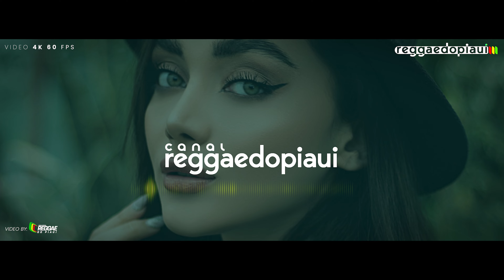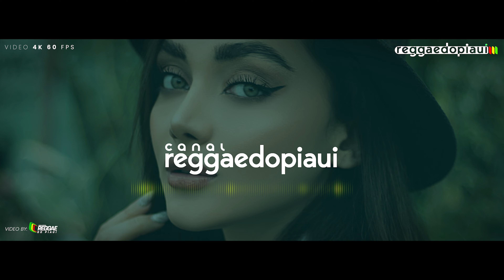Reggae Music 2022 - MELO DE CARLA | JAMES FILHO PRODUÇÕES - Canal Reggae do Piauí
🔊Música - Melo de Carla 2022
🔊Versão Reggae Mix - JAMES FILHO PRODUÇÕES
🔊Canal  - @James_filho_prod

e clique no 🔔 para receber as notificações do canal.

✌️Envie seu Reggae Remix para divulgação em nosso canal

●ATENÇÃO !!!

► Portuguese-Brazil:
Se você é um artista, produtor, proprietário de gravadora e algum conteúdo deste vídeo viola os seus direitos ou por qualquer outro motivo entre em contato conosco em vez de denunciá-lo (Strike).